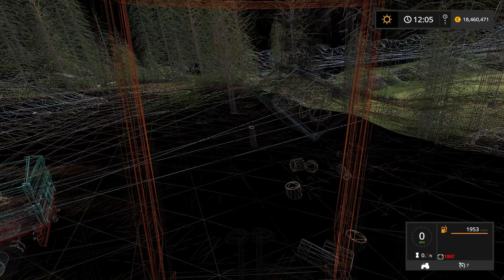FS17 - Wood Shovel Loader mod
This loader is used for loading small pieces of wood. You can clean area after processing trees for example. Thanks to FDR logging for his FS17 Grapple Loader.